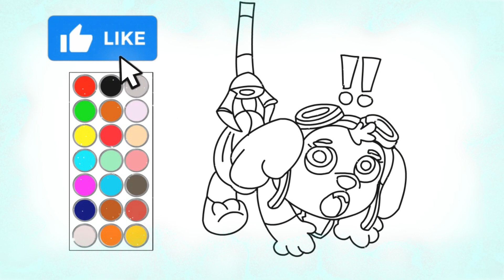como dibujar y colorear a paw patrol, patrulla canina, dibujos para dibujar, dibujos para niños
hola! en este video te muestro como dibujar y colorear  a paw patrol, patrulla canina, dibujos para dibujar, dibujos para niños